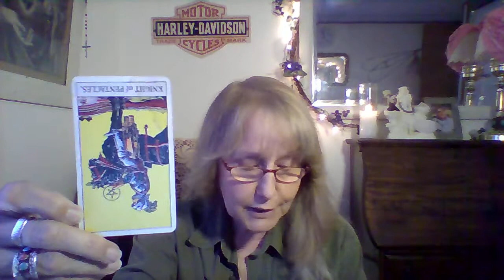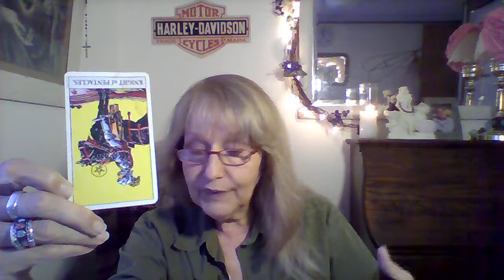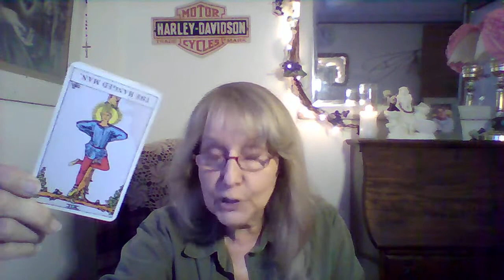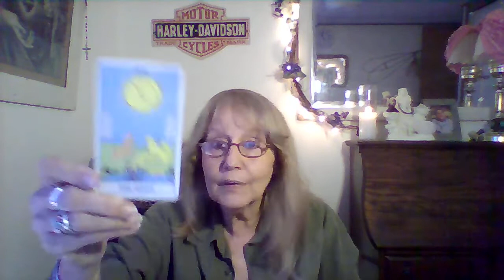LEO: Change the partnership, change the Energy. BEeF reading for Business, Employment & Finance.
This is a BEeF update for LEO. It is a general reading regarding Business, Employment & Financial, and will not resonate with everyone. Take what applies and leave the rest. If it does not resonate with you, PLEASE stop back as we update often.
If you wish to follow Tina more you can find her at Facebook, for her available booking dates.